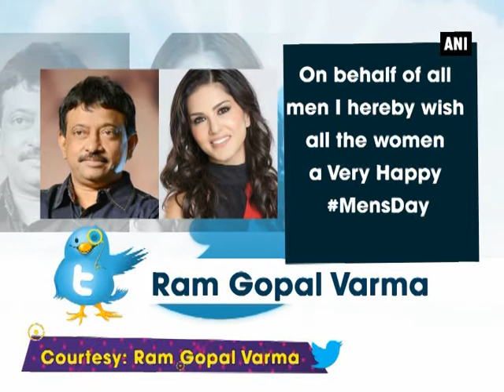Women's Day special: Ram Gopal Varma’s shameful tweets land him into trouble again - ANI News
New Delhi, Mar 08 (ANI): There was all positivity on the globe on the occasion of International Women's Day and filmmaker Ram Gopal Varma posted a ridiculous and rather shameful message on his Twitter handle in the name of Women's Day wishes. He tweeted as, "I wish all the women in the world give men as much happiness as Sunny Leone gives." And now his tweet has landed him in trouble, as complaint has been filed against Director Ramgopal Verma by activist Vishaka Mhambre in Goa. Is there no MensDay because all days in the year belong to only men and the women were given just only one day? Women's day should be called MensDay because men celebrate women much more than women celebrate women. On behalf of all men I hereby wish all the women a Very Happy MensDay. Women on atleast MensDay should not nag or scream and atleast give some freedom to men. I don't know what men should be doing to women that day but I wish one day in year is celebrated as MensWomensDay. I wish all the women in the world give men as much happiness as Sunny Leone gives. On the work front, RGV will be back with ‘Sarkar 3’, which is the third film of the series featuring actor Amitabh Bachchan as the titular ‘Sarkar’. ‘Sarkar 3’ also stars Manoj Bajpayee, Amit Sadh and Yami Gautam and releases on April 7.